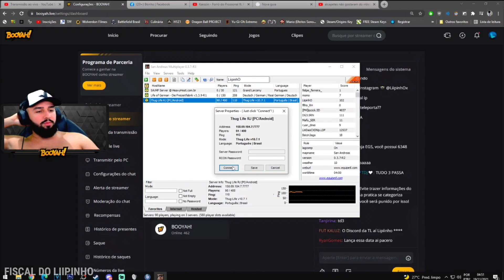LIIPINHO JOGANDO SAMP-PVP!! Serrinha VS Tropa do Momo kkkkkk #2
•Clips Retirados das Lives do | LiipinhO 🎬